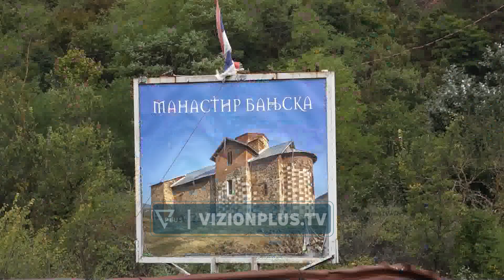Kurti:Ka rrezik të përsëritjes se sulmeve të dhunshme nga strukturat kriminale serbe - Vizion Plus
Kryeministri i Kosovës, Albin Kurti, tha të enjten herët se ka rrezik në rritje të përsëritjes së sulmeve të dhunshme nga “strukturat kriminale të Serbisë në Kosovë”. Duke folur gjatë një mbledhjeje të Qeverisë së Kosovës në Prishtinë, Kurti tha se qëllimi kryesor i tyre është “ta fajësojnë Policinë e Kosovës dhe ta paraqesin atë si forcë shtypëse mbi serbët e Kosovës”. “Për ta arritur këtë nuk do zgjedhin mjet”, theksoi ai. Paralajmerimi i Kurtit vjen rreth tri javë pasi Policia e Kosovës u sulmua nga një grup i armatosur serbësh në fshatin Banjskë, në komunën e Zveçanit, më 24 shtator, ku mbeti i vrarë rreshteri Afrim Bunjaku. Në luftimet që pasuan pastaj në manastirin e fshatit u vranë tre sulmues serbë. Serbia i ka hedhur poshtë akuzat e Kosovës se ajo qëndron pas sulmit të cilësuar nga autoritetet kosovare si “tentim për ta aneksuar veriun e Kosovës”, megjithëse përgjegjësinë për sulmin e mori Millan Radoiçiq, kryetari i deriatëhershëm i partisë më të madhe të serbëve të Kosovës, Lista Serbe, e cila mbështetet nga Beogradi zyrtar. Kurti kujtoi veprimet e Serbisë pas sulmit, e cila shpalli ditë zie dhe i lartësoi si heronj tre sulmuesit serbë që u vranë në Banjskë, si nxitje për sulme të reja të mundshme në Kosovë.“Fatkeqësisht, mbështetja që grupi terrorist ka marrë nga Serbia, në njërën anë duke i trajtuar ata si heronj dhe martirë, dhe në anën tjetër duke i intensifikuar aktivitetet e ushtrisë përgjatë kufirit me republikën tonë, vetëm sa i ka inkurajuar”, shtoi ai. Ai u bëri thirrje serbëve të Kosovës në veçanti “që ditëve, javëve dhe muajve në vijim, të jeni të vëmendshëm dhe të vetëpërmbajtur nga cytjet e aktet e dhunës të inskenuara dhe dashakeqe.” “Në Kosovë të gjithë jemi qytetarë të barabartë sepse shteti është ligjor dhe shoqëria është demokratike. Nuk ka komunitete të padëshiruara. Ju ftoj të mbështeteni në Policinë e Kosovës dhe t’i raportoni sjelljet e dyshimta të individëve nëpër komunitetet e juaja”, nënvizoi Kurti. Sulmi në Banjskë është dënuar nga Shtetet e Bashkuara dhe Bashkimi Evropian (BE). Më 2 tetor, zëdhënësi i BE-së, Peter Stano, tha se Brukseli është në pritje të rezultateve të plota të hetimeve, që ta ketë një pasqyrë të qartë të asaj që ka ndodhur dhe se, në bazë të asaj, vendet anëtare do të marrin vendime, përfshirë edhe ndonjë masë të mundshme kundër Serbisë. Masa ndaj Serbisë kërkuan në të njëjtën ditë kryeministrat e Kroacisë dhe Shqipërisë, Andrej Plenkoviq dhe Edi Rama. Paraprakisht, presidenti serb Aleksandar Vuçiç kishte deklaruar se sekretari amerikan i Shtetit, Antony Blinken, ia ka përmendur një mundësi të tillë në një bisedë telefonike. Po ashtu, NATO e ka rritur praninë e forcave të misionit të vet paqeruajtës në Kosovë, KFOR, pas sulmit./REL/